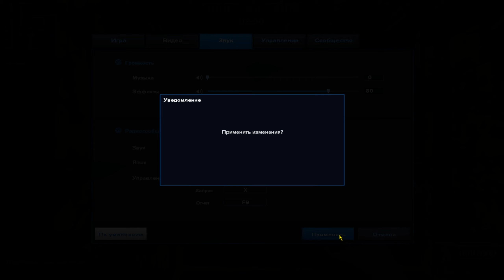Point Blank - Кв 🐺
► PC INFO:
- Проц - Ryzen 5 3600
- ВидеоКарта - GeForce GTX 1080 iChill X4
- Мать - MSI MPG X570 GAMING PLUS
- Оперативка - Crucial Ballistix Black 16 ГБ
- Винда - Windows 10 pro 2020 Compact 1909
- Микро - FiFine K669
► Мои Девайсы:
Наушники - Logitech G PRO X
Мышка - A4Tech P93
Клавиатура - HyperX Alloy Core RGB
Монитор - Samsung 27 дюймов  240 Hz

►Тэги (можно не читать)